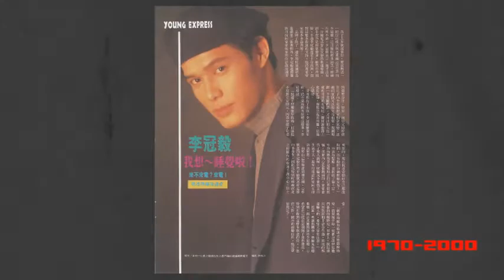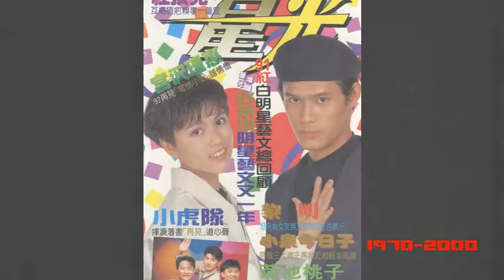東西媒體集團十年有成之珍貴記錄